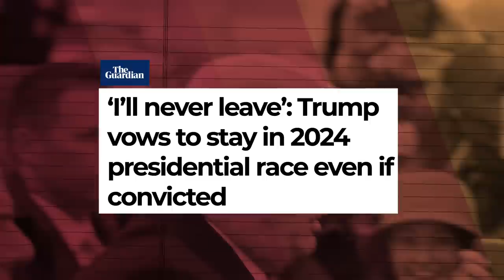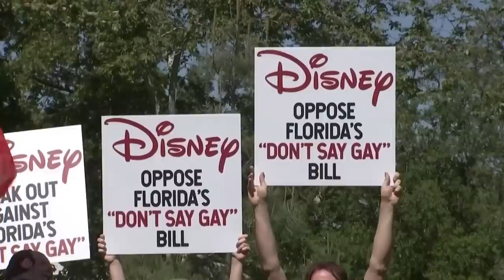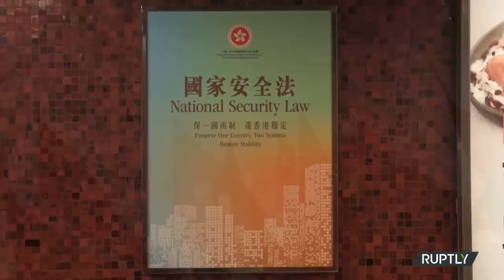Transforming USA in Florida: DeSantis and the Conservative Renaissance in America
Several politicians have already announced their candidacy for the Republican primaries for the 2024 presidential election.  Among them we have the senator for South Carolina, Tim Scott; Trump's own vice-president, Mike Pence; the former governor of South Carolina and former ambassador to the UN, Nikki Haley; or the former governor of New Jersey and former Trump ally, Chris Christie, among others.

But if there is one candidate who has come out on top, with fame, important endorsements and lots and lots of money, it is none other than the current governor of Florida, Ron DeSantis. He is the politician who managed to sweep the last elections in the state of Florida.

Now, what has this guy who seems so serious done to raise passions in the sunshine state? Would he be able to reproduce this incredible success at the federal level if he were finally the Republican candidate for the White House? In this video we tell you all the details.